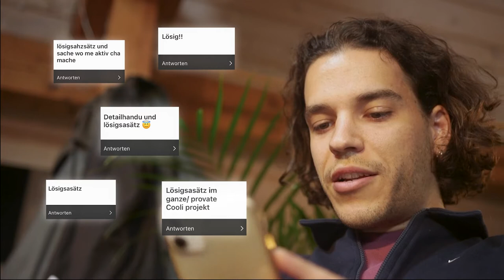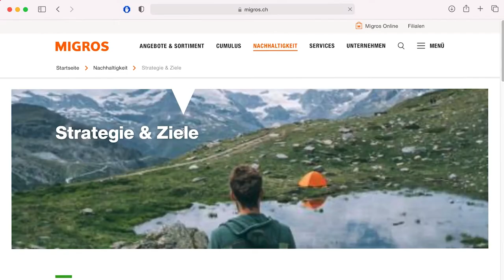«Food Waste» von Jan Müller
Dieses Video ist von Jan Müller und im Rahmen des Moduls «Social Video» in der Fachrichtung Cast / Audiovisual Media an der Zürcher Hochschule der Künste entstanden.